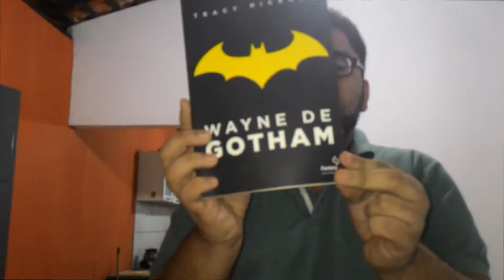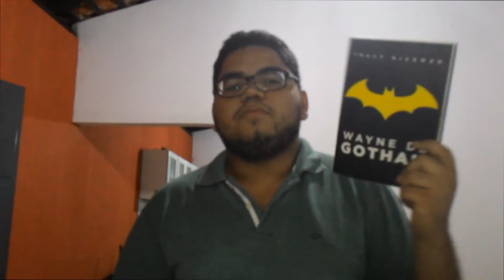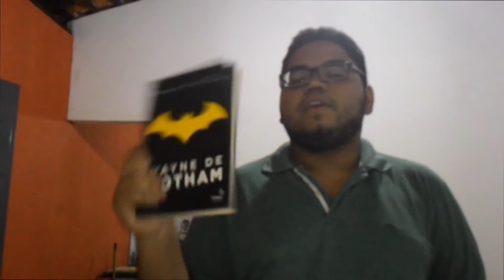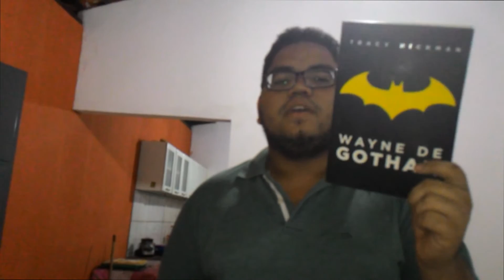Wayne de Gotham, de Tracy Hickman - Análise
Bom dia pessoa mais uma dica de livro, dessa vez a história se passa no universo do homem morcego vejam então o que eu achei do livro e não se esqueça de curtir o canal.

Gostou do livro e quer comprar? Segue então os links, comprando pelos links abaixo você estará ajudando o canal, desde já agradeço.